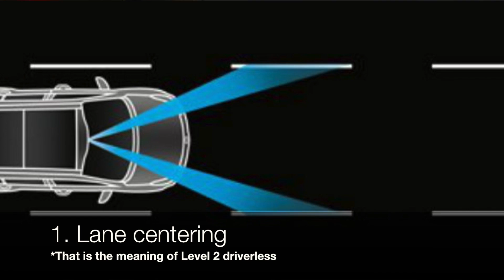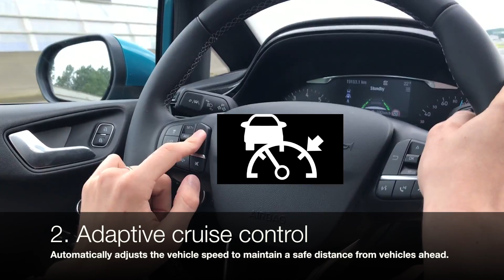Ford Fiesta 2018, How to use Driver Assistance Systems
Here you can learn how to use Ford's latest Driver Assistance Systems and enjoy almost self-driving experience. In the video is shown how to activate Adaptive cruise control, Lane detection, Speed limit.